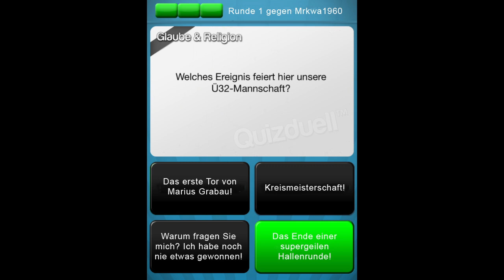Quizduell mit unserer Ü32!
Haben Sie es gewusst?